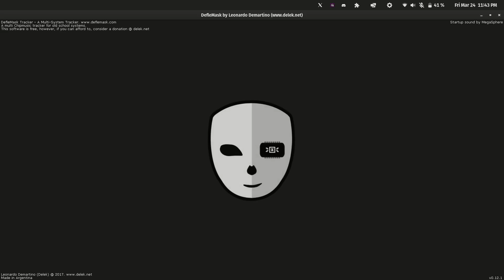Deflemask (chiptune tracker) intro animation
I just think it's neat :)